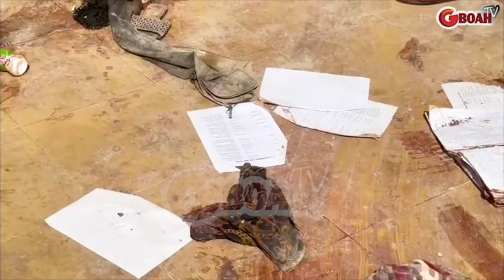Blood Everywhere!! See In & Out St Francis Church Where 50 Persons Including Kids Were Killed In OWO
This Will Bring Tears Into Your Eye! See In & Out St Francis church where over 50 persons including Kids were massacred